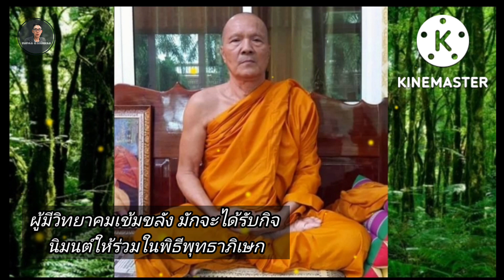หลวงพ่อทอง สุทธสีโล[พระ] พระอริยสงฆ์แนวหน้า พระมหาเถระ พระเกจิอาจารย์ พระศิษย์เอกหลวงพ่อคูณ ปริสุทโธ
หลวงพ่อทอง สุทธสีโล[พระ]พระอริยสงฆ์ระดับแนวหน้าแห่งนครราชสีมา พระมหาเถระชื่อดังแห่งวัดบ้านไร่ พระสุปฏิปันโนปฏิบัติดีปฏิบัติชอบ พระเกจิอาจารย์ผู้มีวิทยาคมเข้มขลัง พระศิษย์เอกหลวงพ่อคูณ ปริสุทโธ#พระเกจิอาจารย์ที่น่ากราบไหว้บูชาได้อย่างสนิทใจ#วัดบ้านไร่ อ.ด่านขุนทด จ.นครราชสีมา#ปัจจุบันสิริอายุ 73 ปี(ในวันที่ 31 สิงหาคม พ.ศ.2565)
ติดตามช่อง ทศพล ดำเนินผล Channel คลิปดีฯเพื่อคุณ

หลวงพ่อทอง สุทธสีโล หนึ่งในศิษย์เอกหลวงพ่อคูณ ปริสุทโธอดีตพระเกจิวัดบ้านไร่ อ.ด่านขุนทด จ.นครราชสีมา
ก่อนหน้านั้นท่านเป็นเจ้าอาวาสวัดพระพุทธบาทเขายายหอม อ.เทพสถิต จ.ชัยภูมิ ก่อนที่จะย้ายกลับมาจำพรรษาที่วัดบ้านไร่ในปัจจุบัน
หลวงพ่อทอง สุทธสีโล เกิดเมื่อวันที่ 31 สิงหาคม พ.ศ. 2492 บิดาชื่อ"นายบัว กล้าหาญ" และมารดาชื่อ"นางภู กล้าหาญ" เดิมอยู่บ้านโนนสูง ต.วังหิน อ.ประทาย จ.นครราชสีมา
เมื่อจบชั้นป. 4 จากโรงเรียนวัดบ้านโนนสูง ต.วังหิน อ.ประทายจ.นครราชสีมา หลวงพ่อทอง ต้องเร่ร่อนตามน้าบ่าว(น้องชายแม่)ไปรับจ้างทั่วไป ทั้งทำนาหรือเกี่ยวข้าว ได้ค่าจ้างวันละ 5 บาท เพื่อมาใช้จ่ายจุนเจือในครอบครัว เพื่อหารายได้เสริม

เมื่ออายุ 21 ปีท่านผ่านการเกณฑ์ทหารจับได้ใบดำ จึงคิดออกบวชทดแทนบุญคุณพ่อแม่(แม้ว่าท่านจะสิ้นไปแล้ว)แต่ปัญหาก็คือไม่มีเงินแม้แต่จะซื้อผ้าไตร จีวร ดีที่มีญาติของเจ้านายเป็นครูที่โรงเรียนราชสีมาวิทยาลัย รับเป็นเจ้าภาพจัดซื้อเครื่องบวชให้ ท่านว่าบุญคุณครั้งนี้ท่านไม่เคยลืม จำได้กระทั่งลูกหลานของผู้มีพระคุณหลวงพ่อทองเข้าพิธีอุปสมบทที่วัดสระแก้ว อ.เมือง จ.นครราชสีมา พ.ศ. 2514 ขณะนั้นมีหลวงพ่อแถวเป็นเจ้าอาวาสวัด หลวงพ่อคูณเป็นพระลูกวัด หลวงพ่อคูณได้เห็นหลวงพ่อทอง เป็นพระมีอัธยาศัยดีเงียบขรึม ไม่ค่อยพูดไม่ค่อยจา มีความนอบน้อมอ่อนโยน เป็นพระที่เรียบร้อย และมีความตั้งใจในการทำกิจเป็นอย่างมาก
หลวงพ่อคูณ จึงได้ถ่ายทอดวิชาและพระคาถา รวมไปถึงการจารอักขระต่างๆ ในตะกรุดและยันต์ ก็เลยนับกันเป็นศิษย์ ตั้งแต่วันนั้นเป็นต้นมา
หลวงพ่อคูณไปไหนจะนำพาหลวงพ่อทองไปด้วย ศิษย์หลวงพ่อคูณมีทั่วประเทศ แต่ที่ถ่ายทอดวิชาให้และรับเป็นศิษย์เอกก็คือ"หลวงพ่อทอง สุทธสีโล"

ต่อมาปีพ.ศ. 2517 หลวงพ่อคูณเห็นว่าหลวงพ่อทอง ควรแล้วที่จะต้องนำวิชาที่มีออกมาใช้บำเพ็ญประโยชน์ จึงได้ให้ร่วมปลุกเสกเหรียญหลวงพ่อคูณ ปีพ.ศ. 2517 ซึ่งใน ปัจจุบันเหรียญหลวงพ่อคูณปีพ.ศ. 2517 นี้ เป็นที่ต้องตาต้องใจเหล่าบันดาลเซียนพระเป็นอย่างยิ่ง
 หลวงพ่อทอง สุทธสีโล คือพระที่หลวงพ่อคูณ ไว้วางใจมากที่สุด จนถึงปีพ.ศ. 2533 หลวงพ่อคูณ เห็นว่าวัดพระพุทธบาทเขายายหอมต.นายางกลัก อ.เทพสถิต จ.ชัยภูมิเป็นวัดที่เงียบสงบร่มเย็น เหมาะอย่างยิ่งที่จะฝึกสมาธิและเจริญภาวนา จึงได้ส่งหลวงพ่อทอง ไปจำพรรษาที่วัดพระพุทธบาทเขายายหอม
ทั้งนี้หลวงพ่อคูณ ก็ยังให้ลูกศิษย์นำตะกรุดทองคำฝังแขน,ตะกรุดโทน รวมไปถึงตะกรุดชายจีวร ไปให้หลวงพ่อทอง ลงเหล็กจารอักขระถึงบนวัดพระพุทธบาทเขายายหอม

ในเวลาต่อมากลับมาจำพรรษาที่วัดบ้านไร่ จ.นครราชสีมา โดยมีลูกศิษย์ลูกหาแวะเวียนมาทำบุญที่วัดไม่ขาดสาย

ล่วงเลยมาจนถึงปัจจุบัน วัดบ้านไร่จ.นครราชสีมา ปรากฏนามพระเถระชื่อดังคือหลวงพ่อทอง สุทธสีโล ซึ่งได้รับการยกย่องว่าเป็นพระเกจิอาจารย์ในระดับแนวหน้าเป็นศิษย์เอกหลวงพ่อคูณ จัดสร้างวัตถุมงคลที่มีพุทธคุณหลายต่อหลายรุ่น เป็นที่เลื่องลือว่าเป็นพระเกจิอาจารย์ผู้มีวิทยาคมเข้มขลังมักจะได้รับกิจนิมนต์ให้ร่วมในพิธีพุทธาภิเษกวัตถุมงคลอย่างสม่ำเสมอ
ดังนั้นพระเครื่องเครื่องรางต่างๆของหลวงพ่อคูณ ที่มีพุทธคุณวิเศษ ผู้พกพาติดตัวต่างมีประสบการณ์ด้านโชคลาภ,ค้าขายดี ,เมตตามหานิยม ตลอดทั้งแคล้วคลาดปลอดภัยมากมาย
พระเครื่องของหลวงพ่อทอง ก็มีคุณวิเศษไม่แตกต่างจากหลวงพ่อคูณ ผู้เป็นอาจารย์เลย

 ปัจจุบันหลวงพ่อทอง สุทธสีโล ได้กลับมาปฏิบัติธรรม ณ.วัดบ้านไร่ ตามรอยพระอาจารย์ของท่านคือ หลวงพ่อคูณ ปริสุทโธ ท่านมีอายุครบ 73 ปี พรรษา 51 (ในวันที่ 31 สิงหาคม พ.ศ. 2565 )นี้

เปิดบันทึกตำนานหลวงพ่อทอง สุทธสีโล วัดบ้านไร่
ประวัติความเป็นมาหลวงพ่อทอง สุทธสีโล
ประวัติปฏิปทาหลวงพ่อทอง สุทธสีโล
ประสบกราณ์ธุดงค์หลวงพ่อทอง สุทธสีโล
ทศพล ดำเนินผล